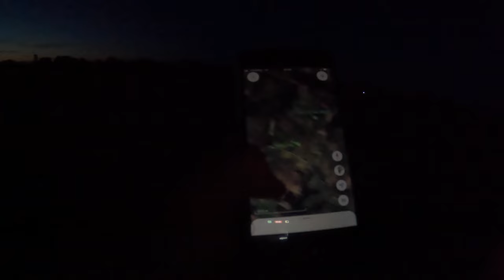Puola benamių šunų gauja | Turkija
Sveiki,

Swedbank:
Erika Andrilionytė
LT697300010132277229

Paysera:
Erika Andrilionytė
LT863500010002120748